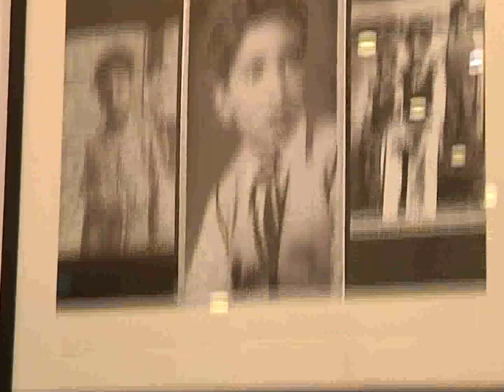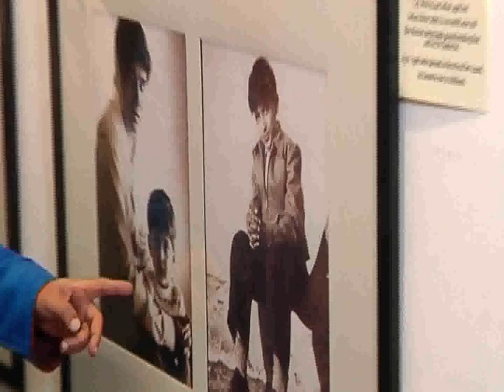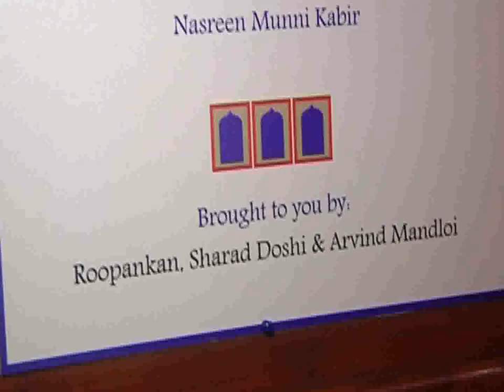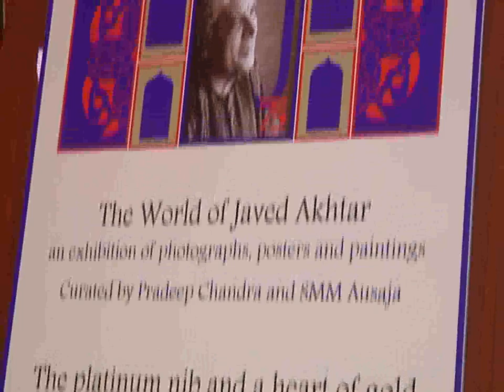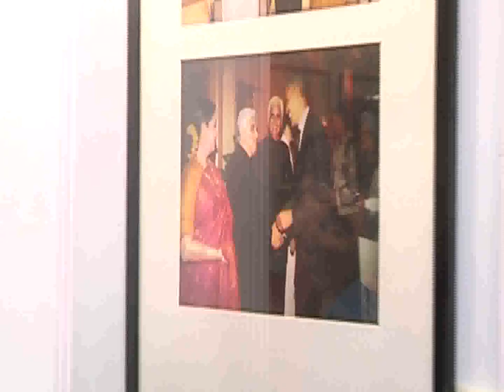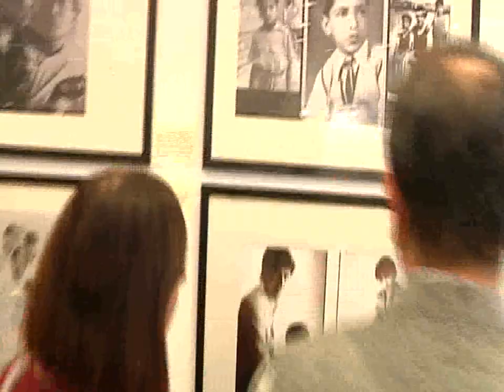INAUGURATION OF JAVED AKHAT PAINTING EXHIBITION & THE LAUNCH OF HIS SPECIAL PEN EDITION 02 xvid